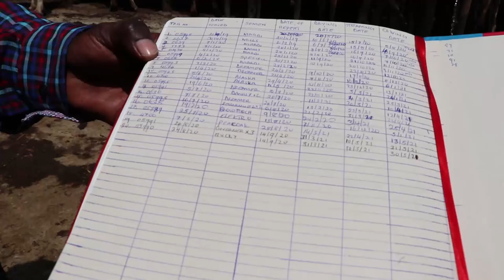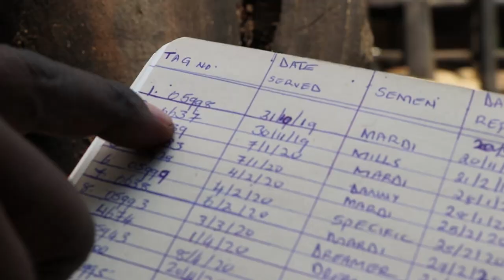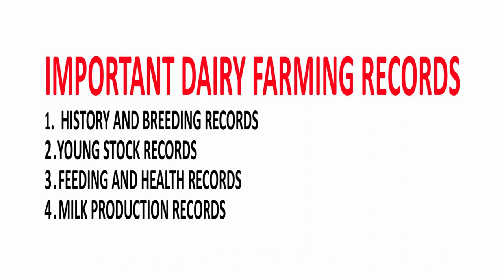KENYA-Dairy Record Keeping Kiambu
Gone are the days when farmers used to keep livestock for aesthetic value,it is now about investing in agribusiness for profits.
For every business to flourish there are important records, and so is dairy farming.
The key records as we learn are:
1.History and Breeding records
2.Young stock records
3.Feeding and Health records
4.Milk production records

We succeed when we plan,act and take note of every step along the way.

Produced by the World Bank,Kiambu County government and Digital Green. Directed by Muchiri FM-Murimi Digital.For more information and related videos visit us